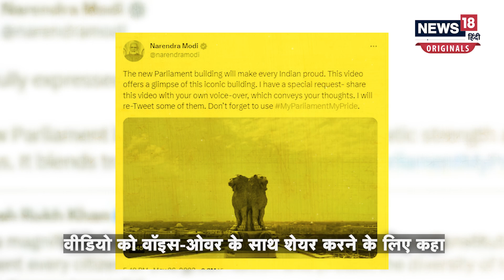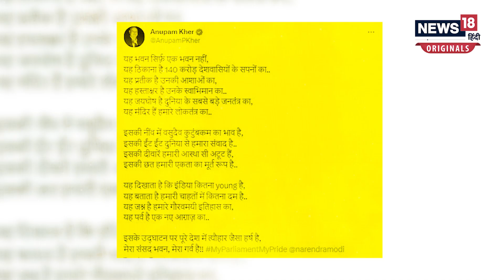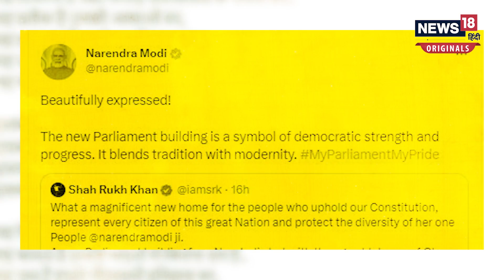New Parliament को लेकर शाहरुख, अनुपम खेर और अक्षय कुमार ने PM Modi के साथ शेयर की फीलिंग्स !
अनुपम खेर, शाहरुख खान, अक्षय कुमार और रजनीकांत समेत कई फिल्मी हस्तियों ने अपने सोशल मीडिया अकाउंट पर नए संसद भवन के वीडियो को पोस्ट किया और अपने विचार व्यक्त किए, जिन्हें PM Modi ने अपने ट्विटर अकाउंट से री-ट्वीट भी किया.